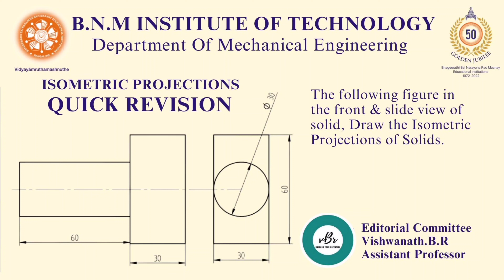BNMIT#Mechanical Engineering#Isometric Projections#Engineering Graphics#VBR